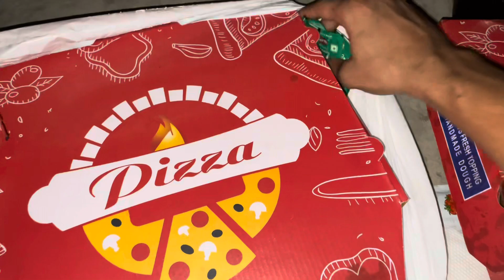Pizza 🍕order kia hain aur Noida wala bhai bhi aaya hain to aaj party hain guys | Rajanlovit Vlog